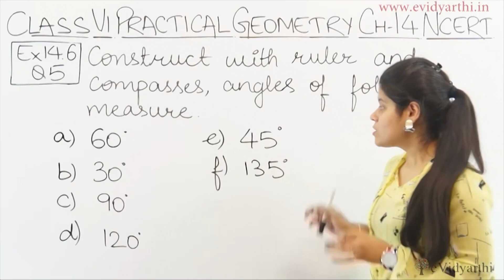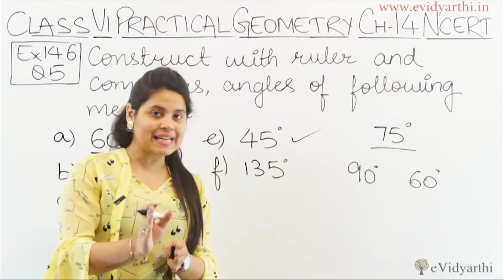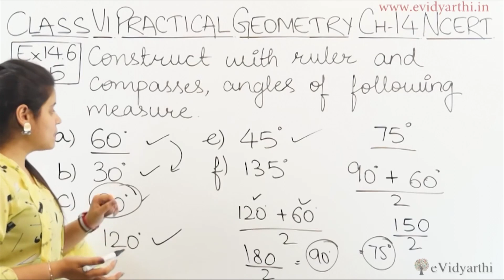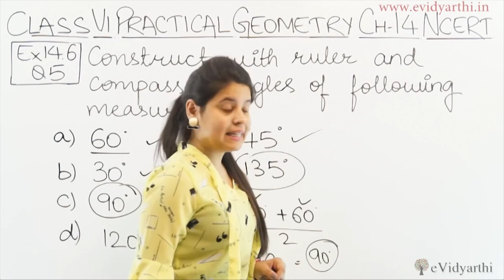Q 5 - Ex 14.6 - Chapter 14 - "Practical Geometry" - Class 6th Maths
✔️ Class: 6th
✔️ Subject: Maths
✔️ Chapter: Practical Geometry
✔️ Topic Name: Q 5 - Ex 14.6

0:00 Question 5